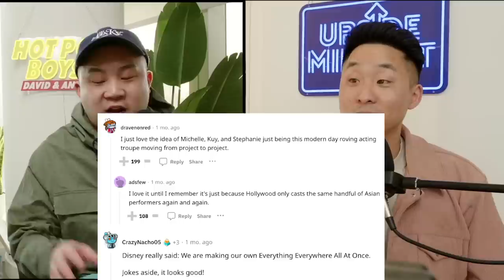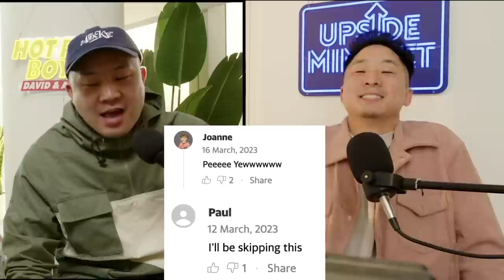Is This The Best Asian TV Show Ever? Or Just Another....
Disney's new American Born Chinese series

Follow us for more personal content!
▸ Joint
CAMERA //
EDITOR //